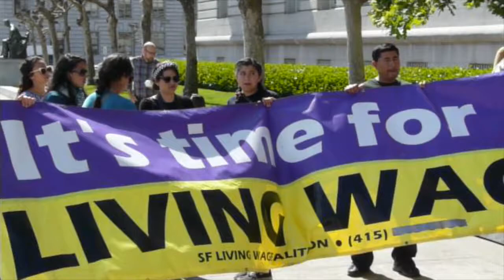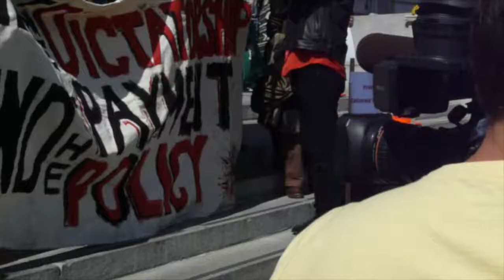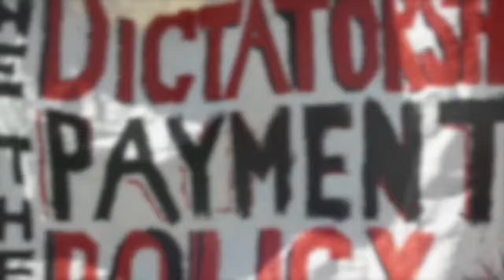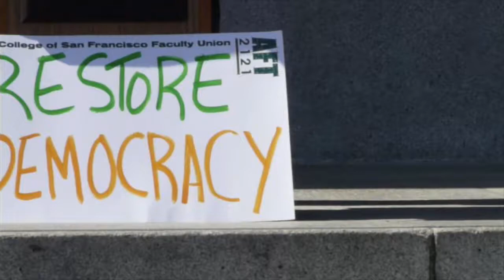City College of San Francisco Rally: Out With Agrella!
Students gather outside of City Hall in San Francisco to demand the ouster of Special Trustee Dr. Robert Agrella.